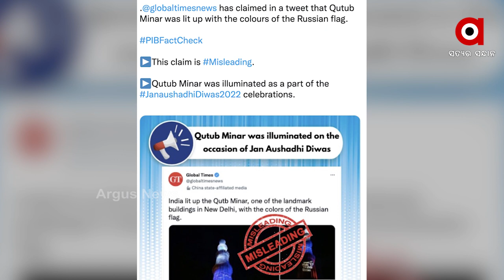Chinese media spreads fake news on India amid Russia Ukraine war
The Chinese state media Global Times shared fake news that India lit up Qutub Minar in Russian flag colour amidst the ongoing Russia Ukraine war.